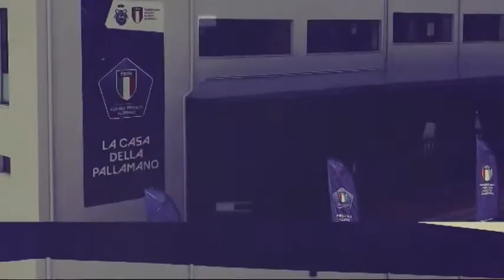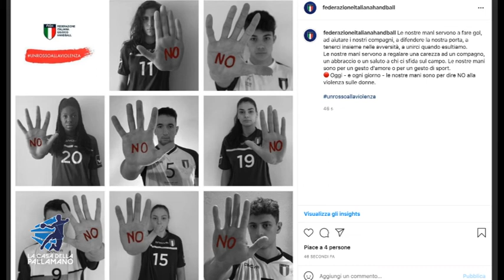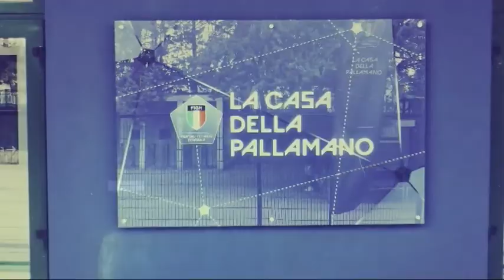La Casa della Pallamano del 26/11/2021